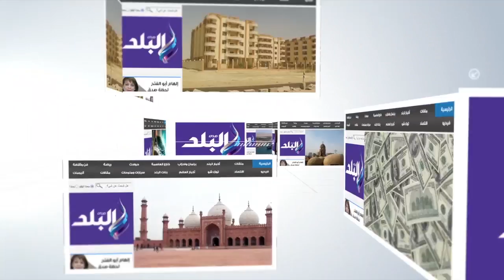صدى البلد | أول مصري وعربي يدخل «موسوعة جينيس في الدراجات البخارية»حل أزمة المحليات بـ "الإسكوتر"